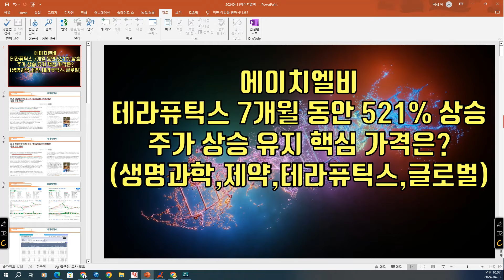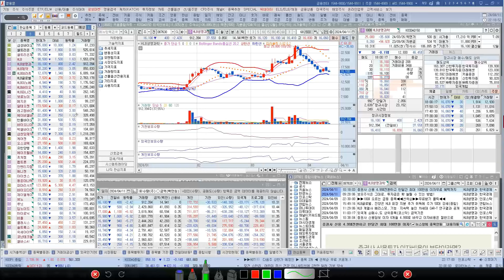[ 주식 ] 에이치엘비, 테라퓨틱스 7개월 동안 521% 상승, 주가 상승 유지 핵심 가격은? (생명과학,제약,테라퓨틱스,글로벌)